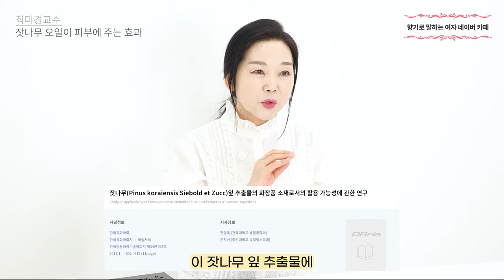중년에게 꼭 필요한 피부 미백에 좋은 나무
잣나무로 제작된 코리안파인(잣나무) 에센셜 오일

코리안파인(잣나무) 에센셜 오일을 사용하게 된 이유와 효능을

35년 경력의 피부 미용 전문가 최미경 교수님의

00:00 오늘의 영상
00:19 잣나무의 효능?
01:39 잣나무 오일이 피부에 주는 효과
02:58 코리안 파인 구성 성분 & 효능
05:00 코리안 파인 잠재의식 향
06:03 피부 미백에 효과적인 잣나무 크림 만들기
08:13 시청해 주셔서 감사합니다